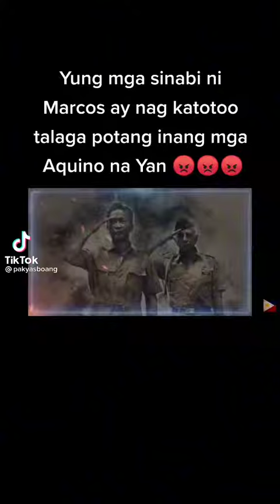president Ferdinand Marcos.